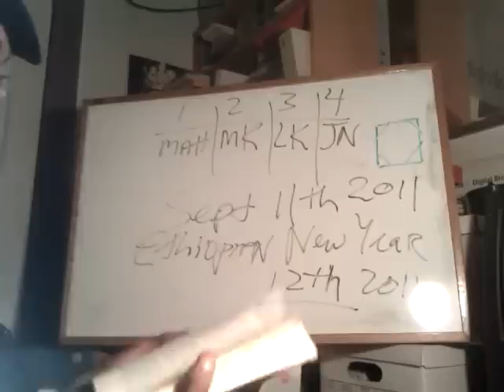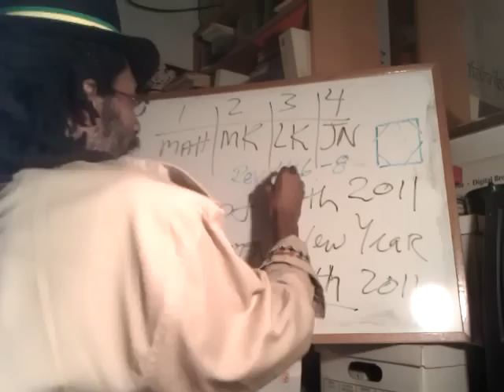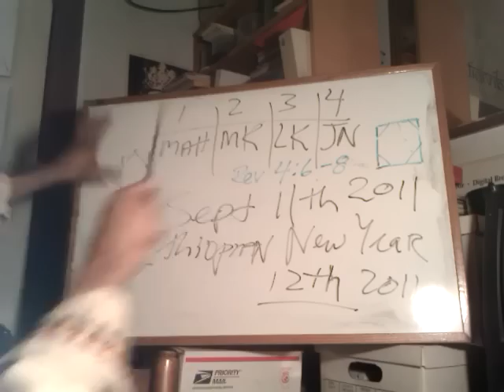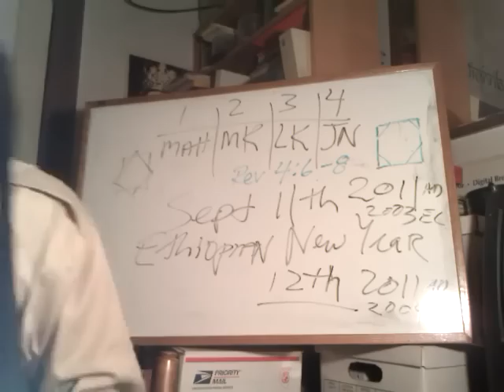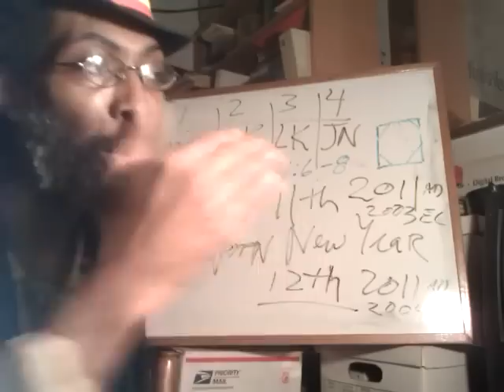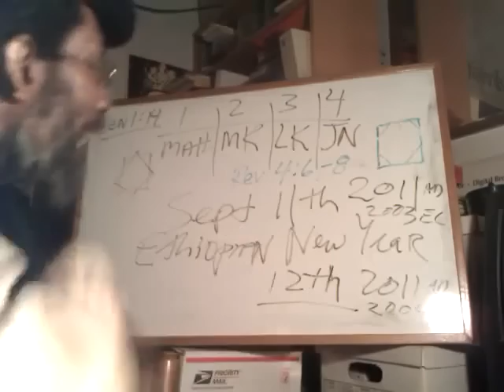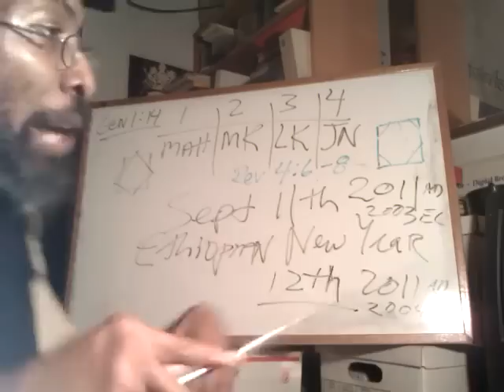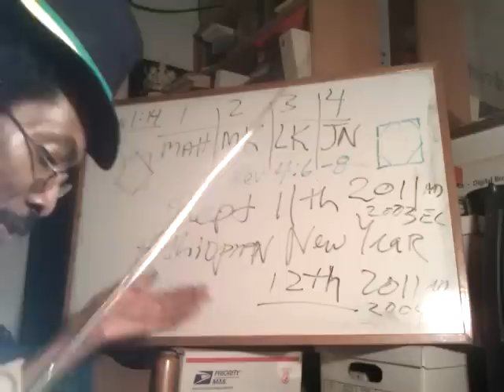Signs of the Four Evangelists - ADDIS AMET& ETHIOPIAN Leap Year 9-11 & 9-12 - Ras Iadonis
ADDIS AMET & ETHIOPIAN Leap Year 9-11 & 9-12 - Signs of the Four Evangelists - Ras Iadonis
NINE ELEVEN PLUS TEN 9-11 + 10? pt1 Do The Math - Revelation 9-21 Tergum - Ras Iadonis.3gp

NINE ELEVEN PLUS TEN 9-11 + 10? pt2 - Revelation 9-11 King of TERROR Revisited.3gp